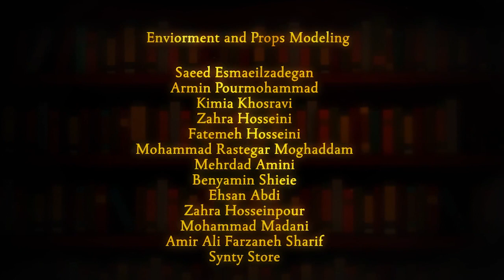To the Sky - Aal Part 2 | Youtube animated series | S0: Ep. 2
Welcome to Vas Dahiv! the land of modern fantasy!
to the sky is a youtube animated series  We will upload the new episodes on the seventh of each month.

To the sky is an animated series Created by Younes Hommasi and  ParadoxMation team.
the stories are loosely based on middle eastern fables and folktales.
The people of Vas Dahiv live a comfortable life and do not even know that demons and ghouls live near their neighborhoods. Because the guardians have been protecting Vas Dahiv for thousands of years, sending the demons into a parallel world. But the queen of darkness, Fetne, is plotting to open a gateway to the human world so that the demons will remain in the human world forever.

You can watch To The Sky on youtube for free
this animated series is Made with Blender.
To the Sky is suitable for young children.